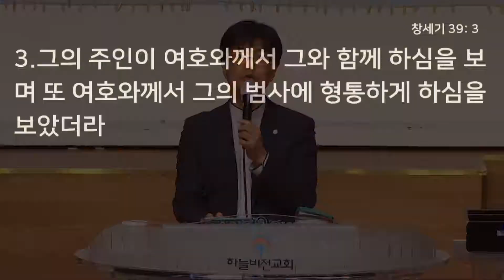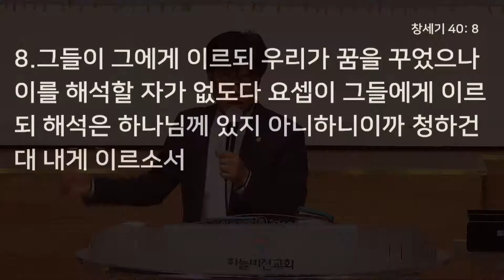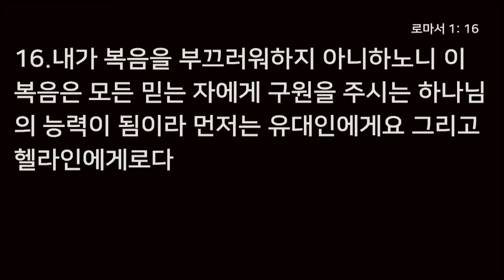당신은 복띵이! - 정창현 목사, 창세기 12장 1~3절, 교육국 특별 새벽 기도회 여섯째 날 설교